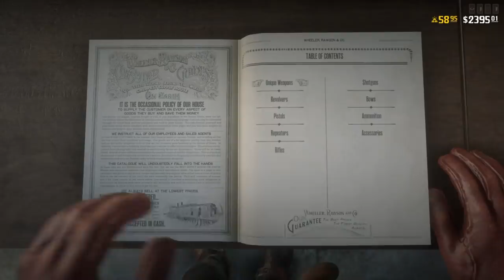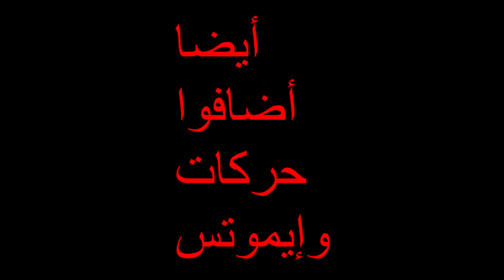ريد ديد 2 | جميع ما يتعلق بالتحديث الجديد ! | أسلحة وملابس لهبية جديدة ! | تم حل مشكلة الإيرور !